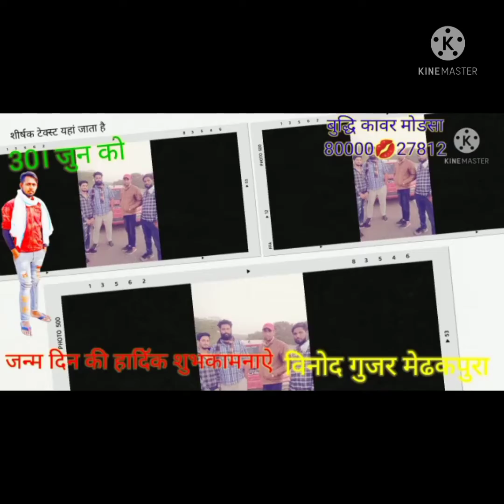जन्मदिन मुबारक आशिक़ को सिंगर मनराज दिवाना न्यू सोंग सावन का पहला धमाका 2021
30 जून को Happy Birthday Bhai jaan Ko 🌹

जन्मदिन मुबारक आशिक़ को सिंगर मनराज दिवाना न्यू सोंग सावन का पहला धमाका 2021 ManrajDeewanaNewSong2021#